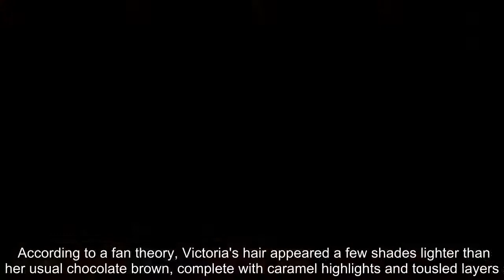Victoria Beckham accused of breaking lockdown to have her hair and nails done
Victoria Beckham 's fans accused her of breaking the lockdown to get her hair and nails done last week after she appeared in a video over Instagram.   Promoting her Cell Rejuvenating Priming Moisturizer, the 46-year-old star spoke into the camera about the benefits of the "golden drops" lotion.  In the clip, she applied the lotion to her face, as she opened up about her beauty regime during the lockdown, saying: "I'm obsessed with the golden glow."  David Beckham's wife added: "It does give the most amazing shine and glow on your face. At the moment I've spent a little more time in the sun so my skin is a little more tanned."  While many were quick to comment on the Spice Girl star's fresh-faced beauty, others made wild speculation about her hair and nails.    According to a fan theory, Victoria's hair appeared a few shades lighter than her usual chocolate brown, complete with caramel highlights and tousled layers.  Her nails were painted in a shade of pastel pink, filed into neatly manicured squares as she rubbed the lotion into her skin.  In the comments below the video, many wondered whether Victoria had received professional beauty treatment for her hair and nails, even though salons have been shut due to the lockdown.    One said: "How have been having your nails done in lockdown? I'm jealous of your manicure."  A second wondered: "Did you lighten your hair? I love it!"  While a third chimed: "Nice manicure! Wonder who did those nsils? [sic]"  "How did she manage to her hair dyed during quarantine?" pondered a fourth.   Victoria's representative declined to comment on the fan theory.  During the lockdown, many have taught themselves to dye their own hair from home, with others learning new manicure tips from YouTube tutorials and experts online.  Victoria and her hubby David, 45, have been isolating with their family in their Cotswolds home throughout the lockdown, along with their children.   A stunning barn conversion, the sweethearts have been spending their evenings taking strolls through the ample countryside nearby.  In the afternoon, Victoria has been working from home in the family kitchen, occasionally sharing snaps from inside their home, complete with log-burning fires and exposed brick walls.